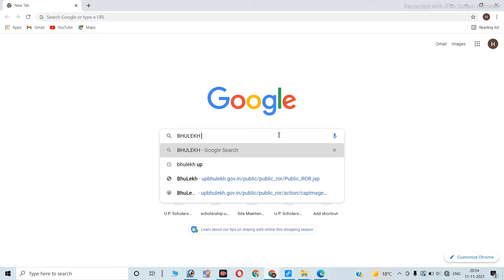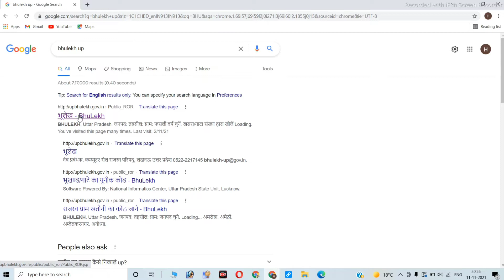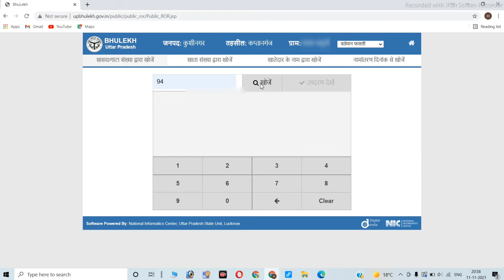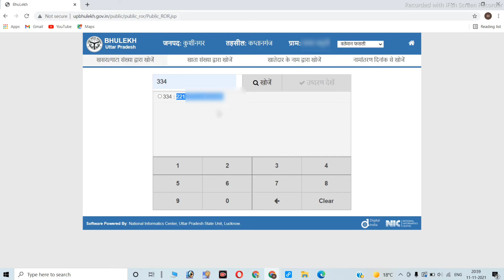Pm kisan land Registration Id check kaise kare||How to find land Registration Id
Hi

  Dosto Is Video me Maine Aapko ye bataya hai ki aap land Registration I'd kaise pata kar sakte hain.
pasand aayega.
Thank you so much .

Your queries-
1) Pm kisan land Registration Id check kaise kare
2) How to find land Registration Id
3) pm kisan land id